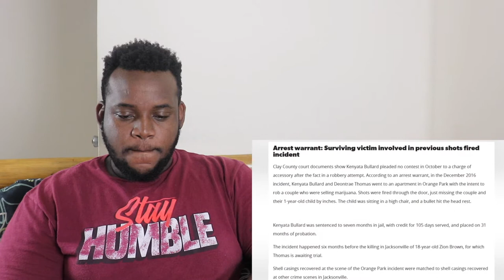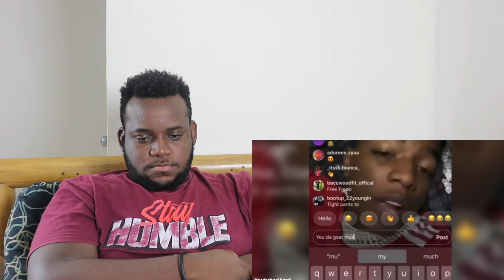Jacksonville's Most Wanted Gangs: Yungeen Ace ATK vs Julio Foolio KTA | Reaction